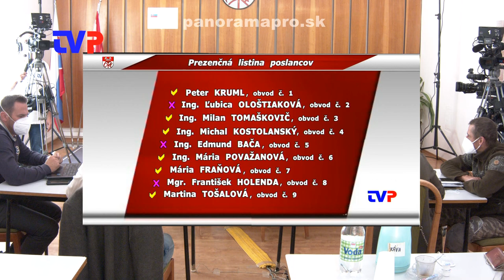4. Obecné zastupiteľstvo poslancov 2021 - Hodruša - Hámre